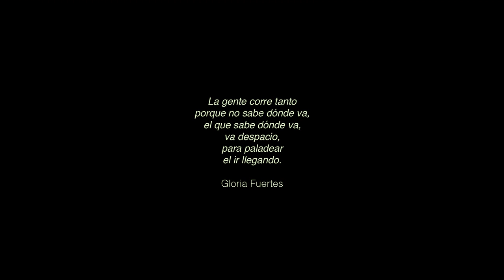Javier Lago - Ligero (Videoclip Oficial)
Videoclip oficial de 'Ligero', de Javier Lago

Producción y mezcla: Raúl Ben
Masterización: Diego Bea Besada, en Beabesada Estudios
Guitarras, teclados y programaciones: Raúl Ben
Coros: Javier Lago, Raúl Ben, Carla Lourdes, Mati Badillo, Niño Lobo, Pablo Pastoriza, David Troncoso
Grabada en Gingko Studios

¡Sígueme! 👥